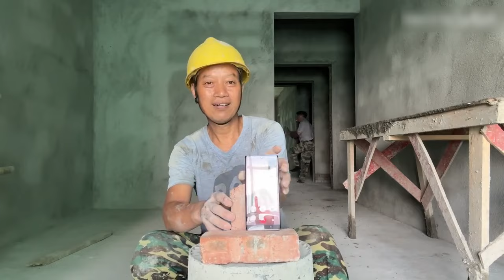给川嫂打视频，两人陪伴在工地吃饭，又被怼了